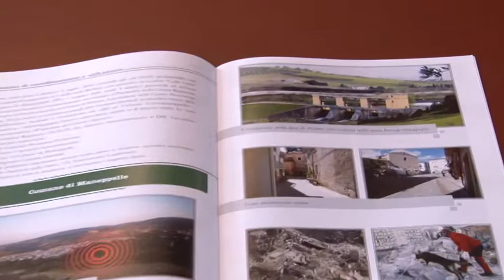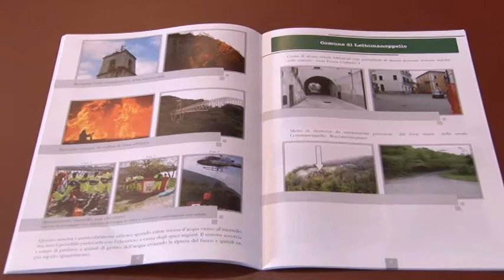Esercitazione protezione civile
Dal 11 al 13 luglio la protezione civile effettuerà delle esercitazioni di pronto intervento in caso di sciagura. La manifestazione si terrà sul versante settentrionale della Maiella